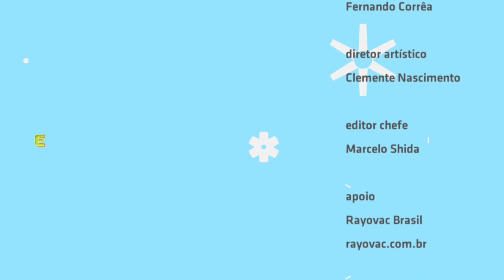"Minha menina" - Tay Galega no Estúdio Showlivre 2015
Cantora, compositora e um dos nomes quentes da nova cena pop brasileira, Tay Galega apresentou seu EP de estreia ao vivo no Estúdio Showlivre, dia 7 de abril de 2015.

Perfil:
Tay Galega foi considerada a terceira pessoa mais influente do estado de Santa Catarina no Twitter, é natural de Blumenau (SC), tem 22 anos e há 5 anos entrou no mundo musical profissionalmente.

Com o lançamento previsto para Fevereiro de 2015, seu primeiro EP da sua carreira solo possui músicas que seguem a linha reggae/pop e são fortemente influenciadas por músicos como Armandinho, Natiruts e Ivo Mozart. A produção foi realizada por Marco Lafico, que já trabalhou com artistas como Seu Jorge, Fresno, Jorge Aragão e outros.

Destaque em jornais locais, entrevistada por programas de grande nome como o "Patrola" e constantemente sendo nota em blogs da internet, Tay Galega possui fã­clubes em todas as regiões do país. A cantora também grava covers dos mais diversos estilos para jogar na internet, somando mais de 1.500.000 (um milhão e quinhentas mil) visualizações no seu canal do YouTube. No Facebook, a música autoral "Minha Menina" ultrapassou as 290.000 visualizações em menos de uma semana e atualmente conta com mais de meio milhão de acessos.